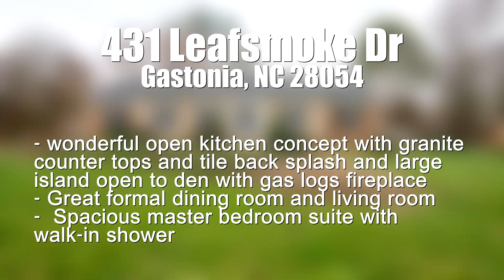431 Leafsmoke Dr Gastonia NC 28054 | MLS# 3460143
431 Leafsmoke Dr Gastonia NC 28054 | MLS# 3460143

Charming full brick ranch with great curb appeal in Gastonia!

This stunning one-story home with a private fenced back yard has everything a homeowner desires. Newly updated with wonderful open kitchen concept with granite countertops and tile backsplash and large island open to den with gas logs fireplace. With great formal dining room and living room. Spacious master bedroom suite with walk-in shower! Closely located to major highway 29/74 and I-85.

Nancy Braun
Broker-In-Charge / Owner